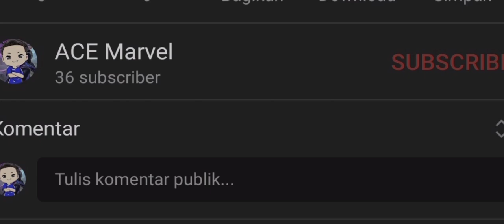PUSH RANK KETEMU JUARA MDL? SIREN JeYy ft BTR CHINOII AUTO KITA GENDONG BOSS!!!